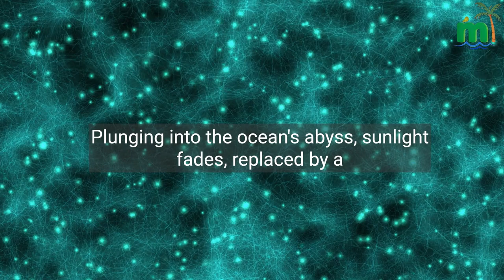FOUR TYPES OF STRANGE ANIMALS @quehuongvietnam vlog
Plunging into the ocean's abyss, sunlight fades, replaced by a mesmerizing ballet of bioluminescent creatures. Among them, four marvels captivate the eye
The Barreleye Fish: An astronaut of the deep, its head crowned with a transparent dome, the barreleye fish scans the gloom with its tubular eyes, upturned like celestial telescopes. These eyes, positioned atop its head, pierce the darkness, searching for the soft glow of unsuspecting prey. Below its glassy dome, another pair of eyes face forward, offering a wider view of the surrounding bioluminescent ballet.
The Glass Octopus: A ghost of the deep, the glass octopus drifts through the inky waters, its gelatinous body almost invisible. Its near-transparent skin, riddled with reflective cells, camouflages it against the faint light filtering down. This spectral predator darts and weaves, its eight slender arms tipped with stinging nematocysts, silently ensnaring unsuspecting shrimp and jellyfish.
The Red Jellyfish: A fiery beacon in the gloom, the red jellyfish pulsates rhythmically, its bell a translucent crimson dome. Long, trailing tentacles, barbed with stinging cnidocytes, shimmer behind it like scarlet ribbons. These venomous threads, armed with paralyzing toxins, ensnare unwary plankton, drawing them towards the pulsing bell, where they become fuel for the jellyfish's insatiable hunger.
The Sponges: Not all denizens of the deep swim. Blanketing rocky surfaces like vibrant gardens, sponges play a vital role in the ocean's ecosystem. In a kaleidoscope of orange, purple, and yellow, these filter feeders patiently draw in water, straining out nutrients and microscopic life. In this way, they clean the ocean's blood, quietly contributing to the delicate balance of the deep.
These four are but a glimpse into the ocean's hidden wonders, each a testament to the remarkable adaptations that thrive in the perpetual twilight. From the celestial gaze of the barreleye to the ghostly dance of the glass octopus, and from the fiery pulse of the red jellyfish to the quiet diligence of the sponges, the deep ocean sings a silent symphony of life, both stunning and vital.

bioluminescent creatures
marine biology
ocean mysteries
Barreleye Fish
Glass Octopus
Deeap ocean
Marine life
nature document
Red Jellyfish
Marine Wildlife
Nature Documentary
underwater Predators
The Red Jellyfish
Marine wildlife
Ocean ecosytem
Filter feeding